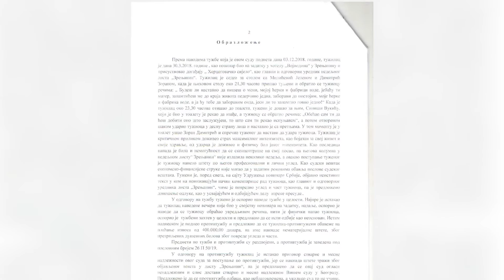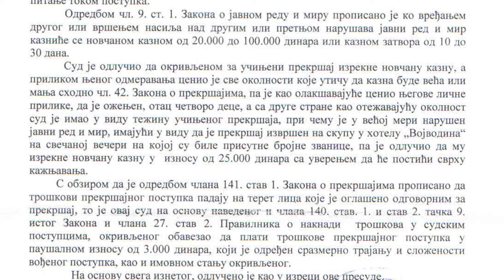Krliću za vređanje Bubnjevića prekršajna kazna od 25.000 dinara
Prekršajni sud u Zrenjaninu doneo je presudu kojom se Mirko Krlić, predsednik Odbora za kulturu i informisanje Narodne skupštine Republike Srbije osuđuje na novčanu kaznu od 25.000 dinara jer je vređanjem glavnog i odgovornog urednika lista "Zrenjanin" Dalibora Bubnjevića narušio javni red i mir.